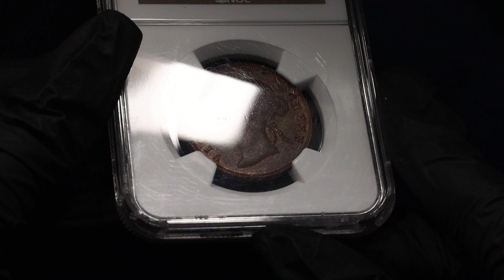Lot 1306 Straits Settlements 1 Cent 1897 NGC MS62 BN